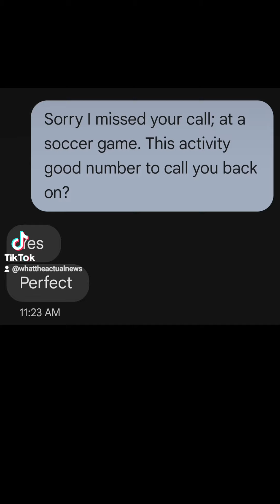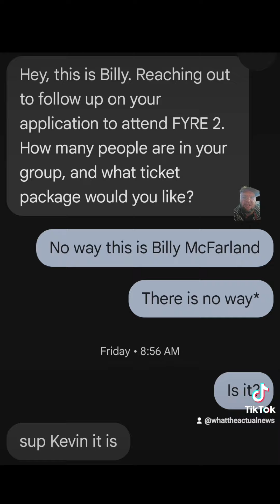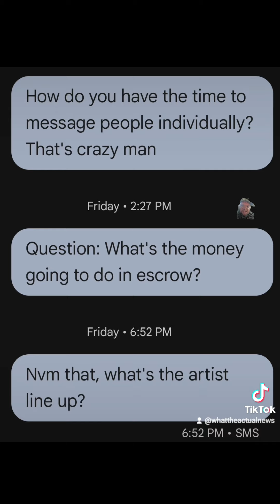FYRE 2 ACCEPTED ME... BUT IT'S STILL A SCAM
The Fyre 2 team texted me to confirm how many people I wanted tickets for. When I didn't respond... "Billy Mcfarland" texted me... kinda sus